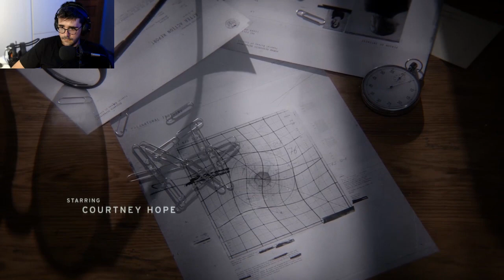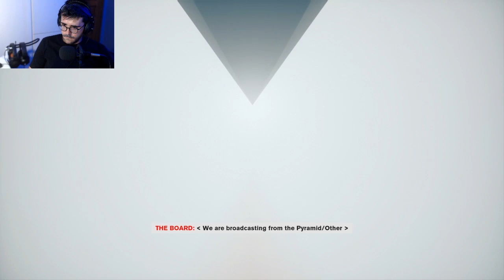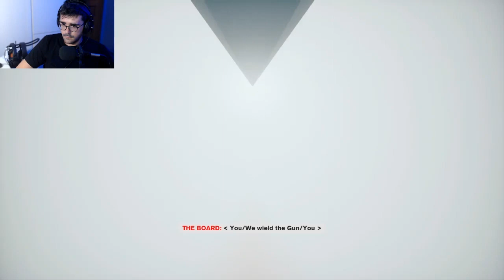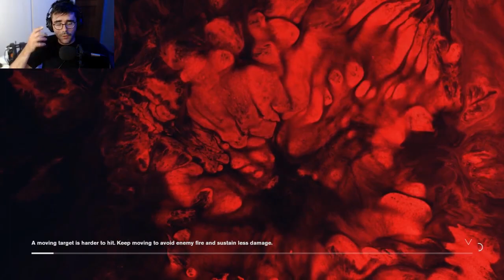Let's play control 😎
Ναι έχουμε και site!

music also by NCS
☞ Follow NCS